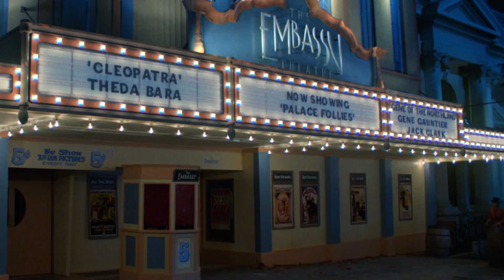Pearl - Official Trailer (2022) Mia Goth, David Corenswet, Tandi Wright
Check out the trailer for Pearl, an upcoming movie set in the twisted world of X. The movie stars Mia Goth, David Corenswet, Tandi Wright, Matthew Sunderland, and Emma Jenkins-Purro.

Trapped on her family’s isolated farm, Pearl must tend to her ailing father under the bitter and overbearing watch of her devout mother. Lusting for a glamorous life like she’s seen in the movies, Pearl’s ambitions, temptations, and repressions all collide, in the stunning, technicolor-inspired origin story of X’s iconic villain.

The film is written by Ti West and Mia Goth. It is produced by Jacob Jaffke, Ti West, Kevin Turen, and Harrison Kreiss. Mia Goth, Peter Phok, Sam Levinson, Ashley Levinson, Scott Mescudi, Dennis Cummings, and Karina Manashil serve as the film's executive producers.

Pearl, directed by Ti West, opens in theaters on September 16, 2022.